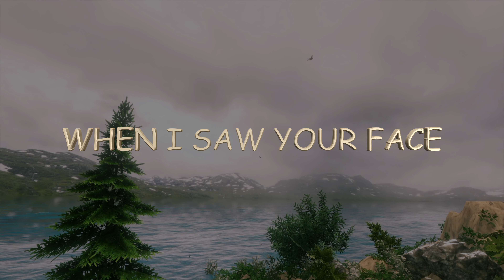That Beautiful Day When I saw Your Face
I STARTED TO DREAM AGAIN
WHEN I SAW YOUR GRACE
AND MY HEART STOPPED IN TIME
THAT BEAUTIFUL DAY
WHEN I SAW YOUR FACE